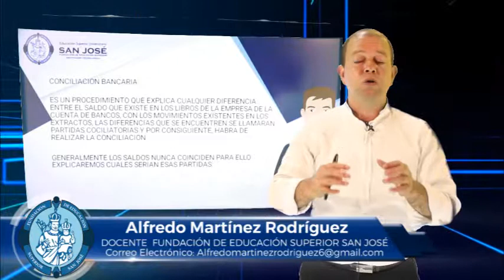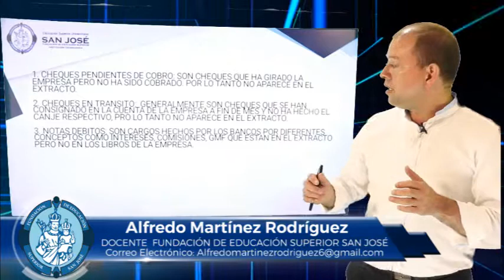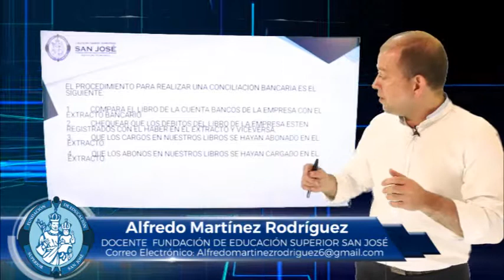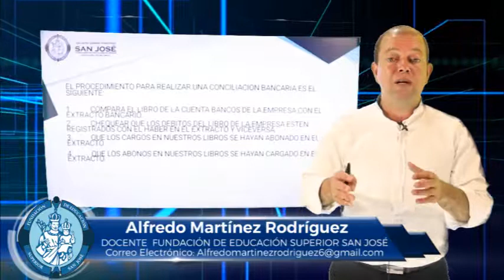ALFREDO MARTÍNEZ MATERIA SEGUIMIENTOS DE PROCESOS CONTABLES TEMA BANCOS